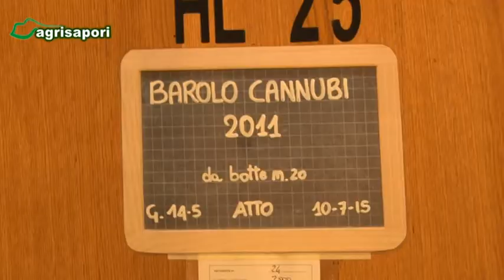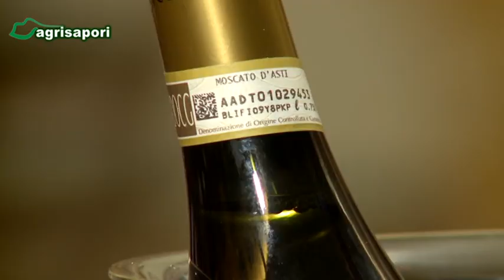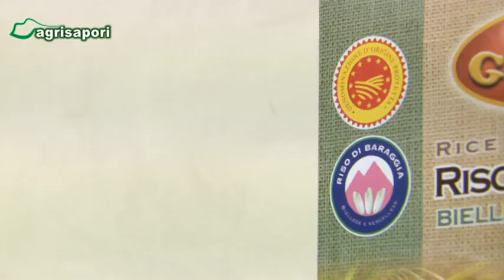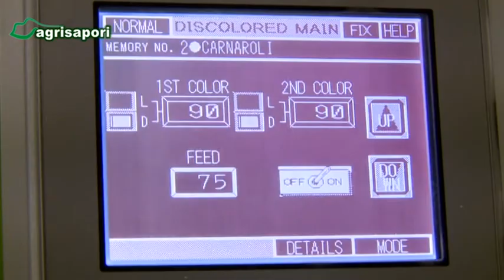Castagna Cuneo IGP - 2021 Mercato del vino e del riso in Piemonte